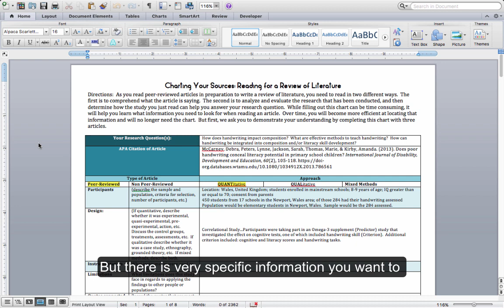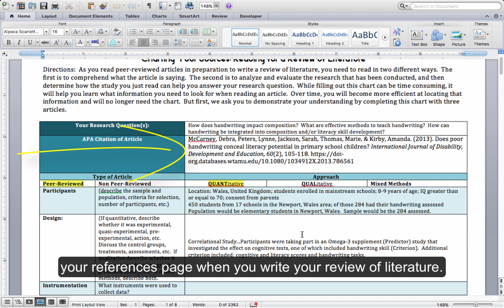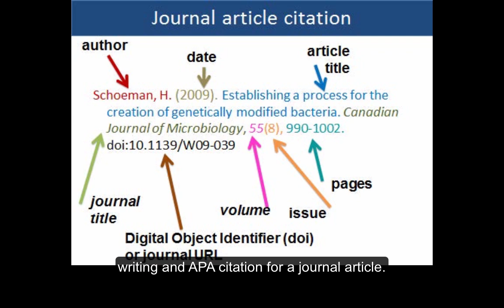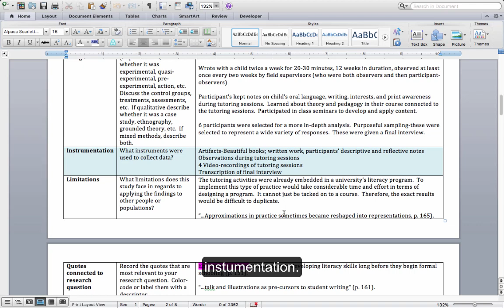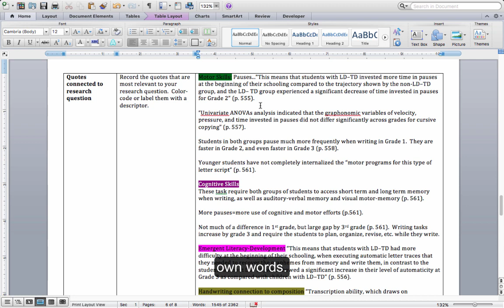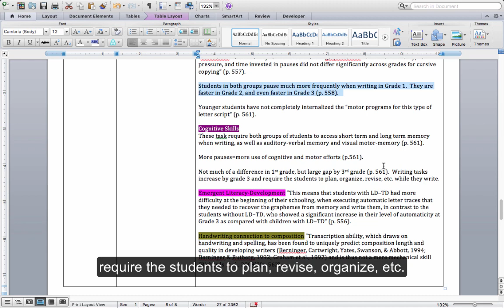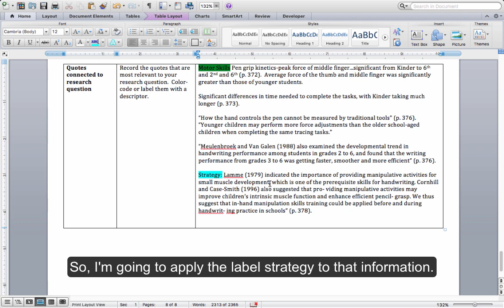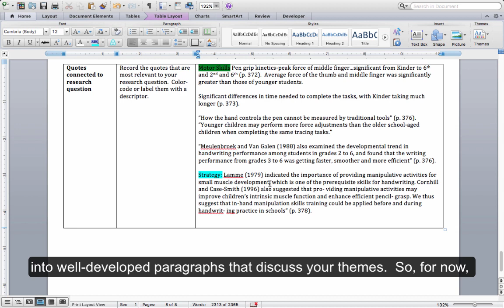Charting Your Own Sources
In this instructional video, I model how to record important information as you read through your sources that will help answer your research questions.

EDPD 6303